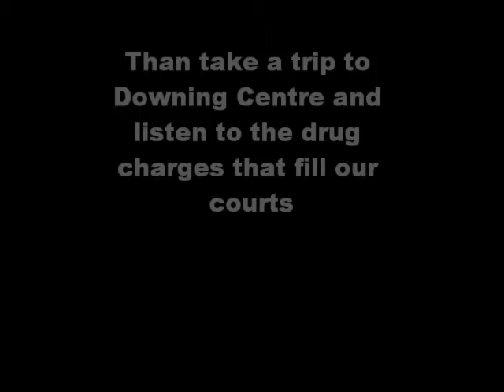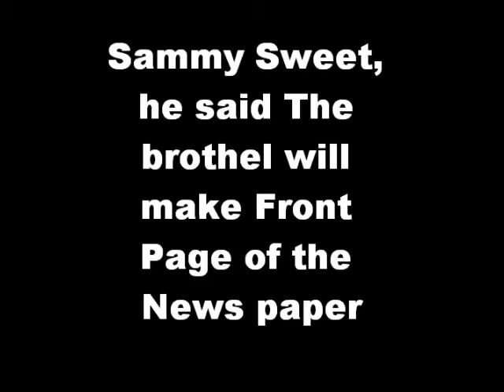King of the Cross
King of the drug network allegedly Abe Saffron, he owned the premises Sparkling Chandeliers and the drugs that ruled Kings Cross. The drug network was what many of the murders happened to hide. Wondering about the links and then wonder why don't the police search? Police Corruption? Or is it the system